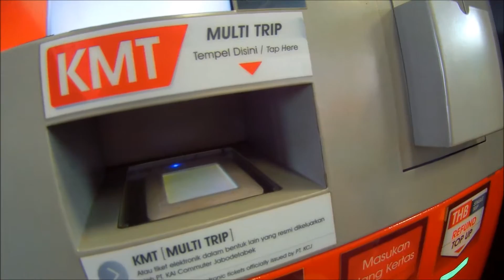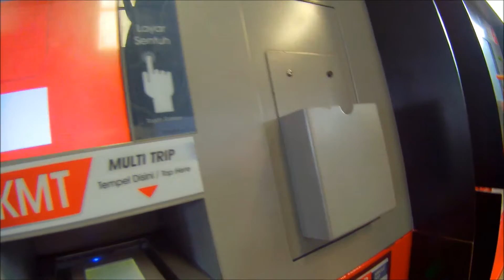Jakarta Day1/3 Transpotation and Japanese Used Train ジャカルタ旅行 1日目 交通と日本の電車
Next movie↓
Travel History of Jakarta Indonesia  Day1 Transpotation and Japanese Used Train（KRL Commuter Jabodetabek）
2016年9月　ジャカルタで日本の中古電車を乗り撮り鉄してきました。
南武線や埼京線などで使われていた205系などが海外勤務している姿を見るのは何とも感慨深いものですね。
撮影機材：Sony RX-100, Git up Git2(Gyro on)